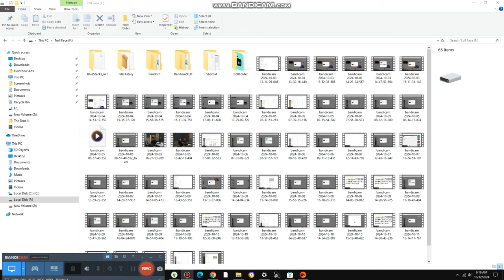Trying Worlds Spiciest Noodles {10,832}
Today we are trying worlds spiciest noodles ever and it is 2x spice but we are alright now